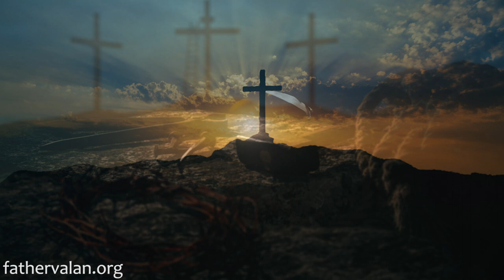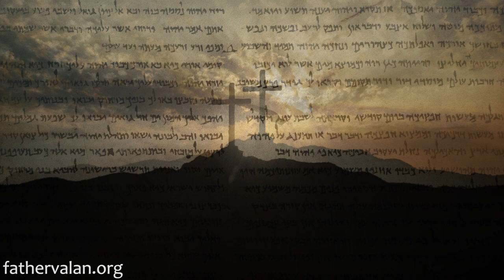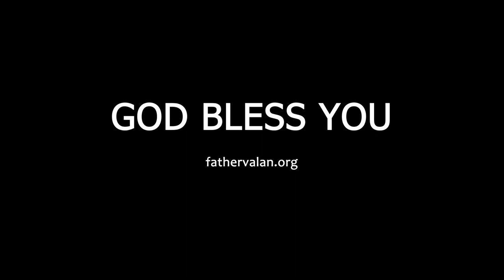Homily - The Feast of Christ the King (Year C)